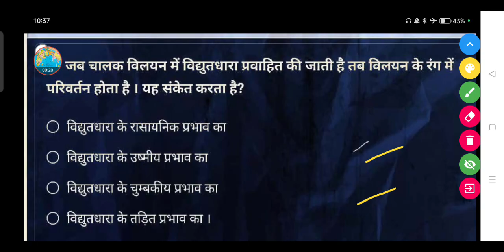जब चालक विलयन में विद्युतधारा प्रवाहित की जाती है तब विलयन के रंग में परिवर्तन होता है यह संकेत करता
जब चालक विलयन में विद्युतधारा प्रवाहित की जाती है तब विलयन के रंग में परिवर्तन होता है। यह संकेत करता है?

• विद्युतधारा के रासायनिक प्रभाव का

• विद्युतधारा के उष्मीय प्रभाव का

• विद्युतधारा के चुम्बकीय प्रभाव का

• विद्युतधारा के तड़ित प्रभाव का